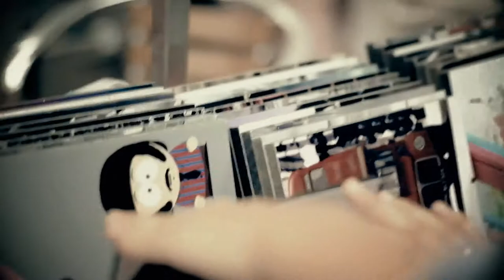Klaus Brandl Band - The Things I Only Do With you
Music: Klaus Brandl Band - The Things I Only Do With you